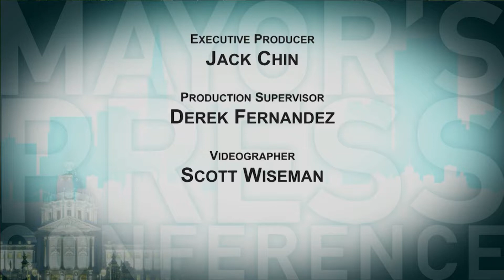Mayor London Breed Signs Two-Year Budget Into Law (Updated)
On August 1, 2018, Mayor London Breed signed into law the City and County of San Francisco's two-year balanced budget, an $11 billion framework for both FY 2018-19 and FY 2019-20.

Please note: this video has been reuploaded due to an error with the original file.